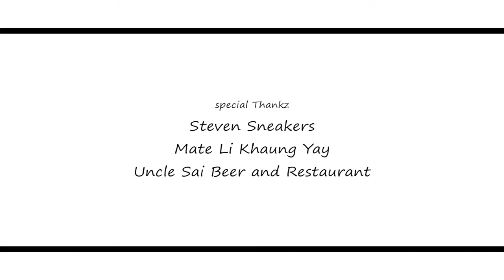အရက်သမား Music Video - Na YEm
ဒီသီချင်းလည်း အမှတ်တရပါပဲ 😂😂
အရက်သမားဆိုတဲ့ သီချင်းကို ပြန်တင်လိုက်ပါတယ်ဗျ။
သိရင်လည်း ပြန်ကြည့် ပြန်နားထောင်ပေးပါဦးလို့ 😬😬

Starring - Steven Zaw Gyi x Pyae Wa Tun x Na YEm and ဂြစာ
Music Produced by @21THREE